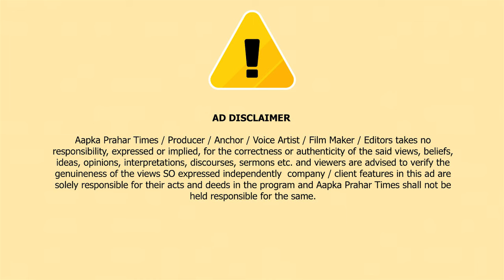फेमस यूट्यूबर मालती चौहान की मौत,परिवार ने हत्या का लगाया आरोप || Islamudin Khan Aapka Prahar Times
फेमस यूट्यूबर मालती चौहान की मौत,परिवार ने हत्या का लगाया आरोप || Islamudin Khan

फेमस यूट्यूबर मालती चौहान की संदिग्ध परिस्थितियों में मौत हो गई है. उनका शव घर में फंदे से लटका मिला है. मौत से कुछ घंटे पहले मालती ने अपने यूट्यूब चैनल पर एक वीडियो अपलोड किया था. इसमें उन्होंने बताया था कि वो मायके से अपने ससुराल जा रही हैं. वहां चाहे पति मारे या काटे, मैं नहीं जानती.अपने वीडियो में मालती चौहान आगे कहती हैं कि ससुराल वाला घर मैंने बनवाया है. उस पर मेरा हक बनता है. वहां रहने से मुझे कोई नहीं रोक सकता. अगर मेरे साथ मारपीट या कुछ भी बुरा होता है मालती ने यह भी कहा कि यदि पति किसी और के साथ वीडियो बनाना चाहते हैं तो बनाएं. मैं अपना चैनल नहीं बंद करूंगी. उन्होंने फैंस से उन्हें सपोर्ट करने के लिए कहा. लेकिन किसी को नहीं पता था कि मालती का ये आखिरी वीडियो होगा. आपको बतादे अर्जुन वर्मा से मालती चौहान के विवाह की वीडियो हुई थी वायरल
पिछले महीने मालती चौहान द्वारा नाथनगर निवासी अर्जुन वर्मा से विवाह करने का वीडियो वायरल हुआ था, जिसमें अर्जुन वर्मा मालती चौहान की मांग में सिंदूर लगाते हुए दिखा है। साथ में पति विष्णु भी मौजूद था। बताया जा रहा है कि इसके बाद वह अर्जुन के साथ कहीं चली गई थी,,बता दें कि पूरा मामला महुली थाना क्षेत्र के काली जगदीशपुर गांव का है. जहां आज मालती चौहान का शव ससुराल में फंदे से लटकता मिला. खबर मिलते ही आसपास के लोगों की भीड़ इकट्ठा हो गई. पुलिस भी मौके पर पहुंच गई. पुलिस टीम ने शव को फंदे से उतारा और पोस्टमार्टम के लिए भिजवाया खबरों के अनुसार पुलिस ने अर्जुन को हिरासत में लेकर पूछताछ कर रही है मगर मालती का परिवार हत्या का आरोप लगा रहा हैAapka Prahar Times